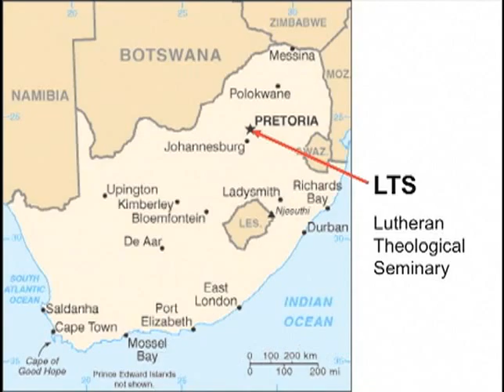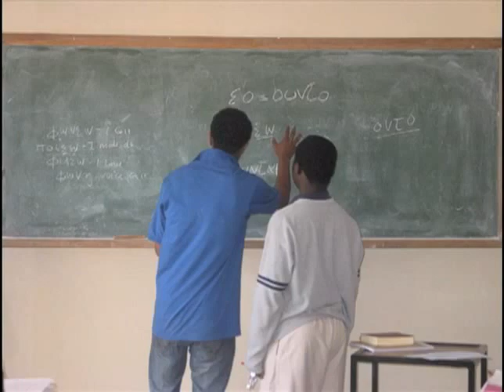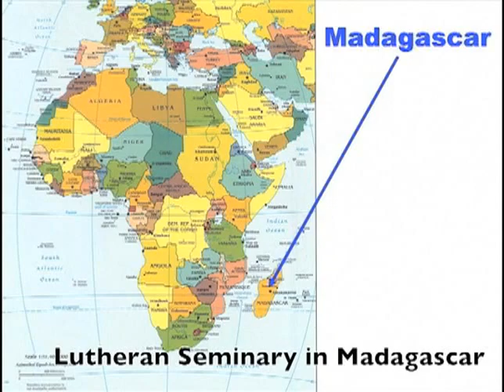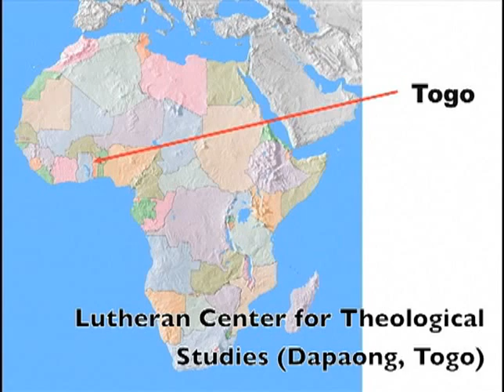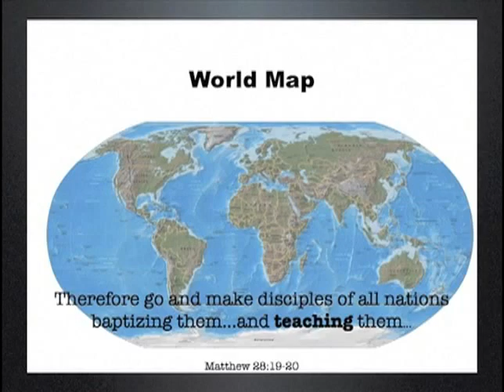Lutherans Engage the World: Training Servants of the Cross for the Lutheran Church in Africa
Lutheran Church—Missouri Synod missionary Rev. Glenn Fluegge surveys the African theological-education efforts he has been involved with for 14 years. The LCMS actively supports Lutheran seminaries in Sudan, Sierra Leone, Liberia, Ghana, Togo, Nigeria, Ethiopia, Kenya, Madagascar and South Africa.  Strengthening Lutheran seminaries around the world is one of six mission priorities set by Rev. Dr. Matthew C. Harrison, president of the LCMS. Coming alongside the Lutheran church-body leaders in these countries, the LCMS has provided assistance, including personnel, scholarships and grant dollars.